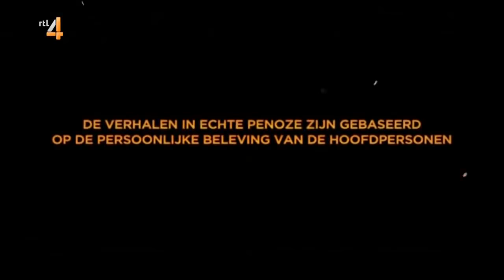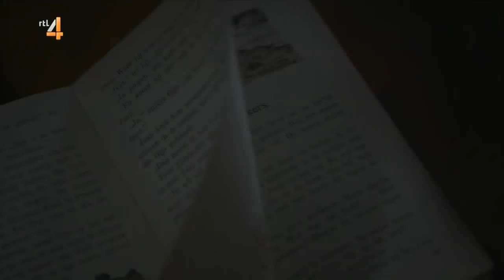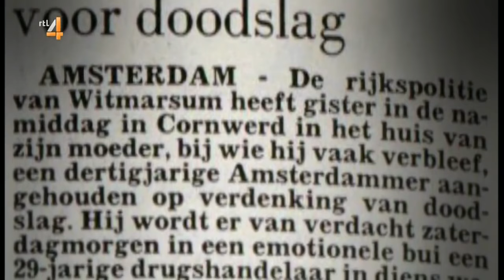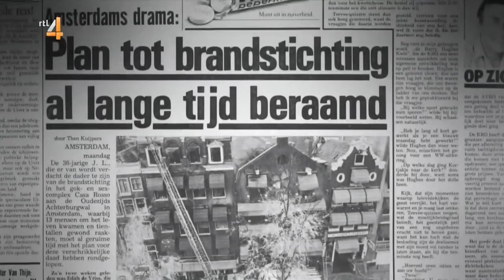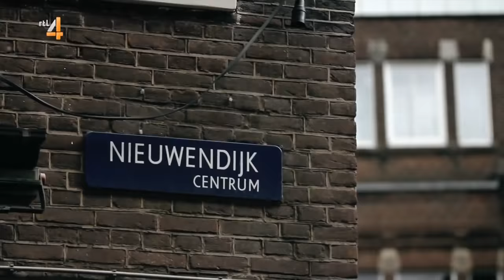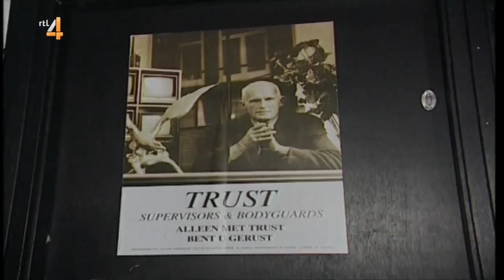Echte Penoze (aflevering 1) - Zware EX-crimineel Hugo Broers!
De gewelddadige ex-crimineel Hugo broers verteld over zijn criminele verleden. Hij stond bekend om hasjhandel, overvallen, ripdeals en intimiderende incasso´s. Hugo was ook veroordeeld tot 8 jaar detentie.